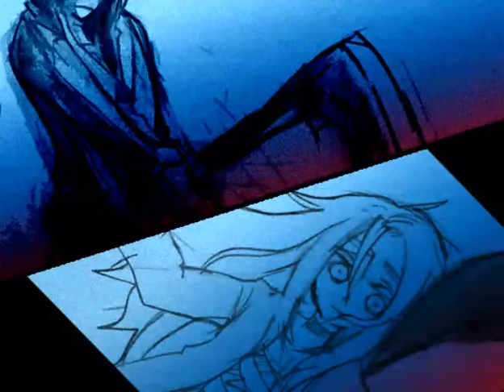Angels Of Death (Part 24)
"Help me get outta here, and I'll kill you."

This dark promise deepens the peculiar bond between two reluctant partners.
Where is this place in which they’ve found themselves trapped?
Why have they been imprisoned here? What does fate have in store for them?
Thus begins a dangerous and terrifying escape mission from a mysterious sealed building!

Angels of Death is a psychological horror-adventure game from the creator of Forest of Drizzling Rain “Kirisame ga furu mori". Consisting of four episodes and originally released by Den-fami Nico Game Magazine, Angels of Death is now available worldwide with full English localization!

WARNING: Some material may be inappropriate for children.

The original Japanese version was published as freeware, and the Steam version was released in order to help support the developers.